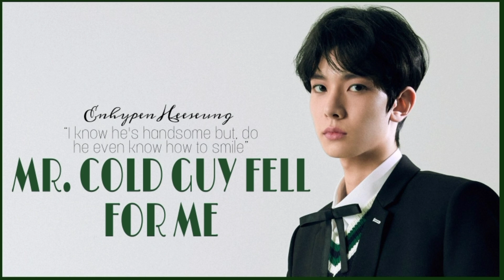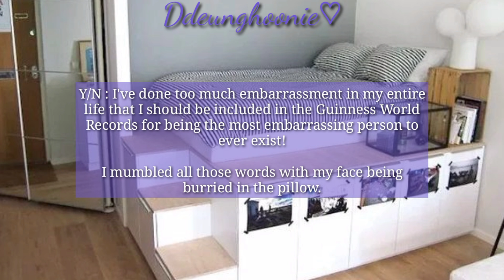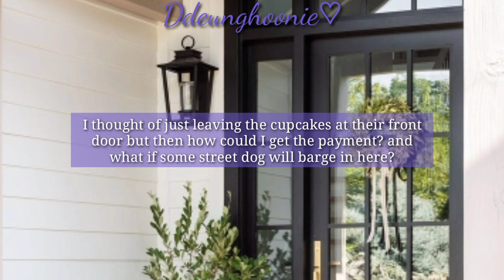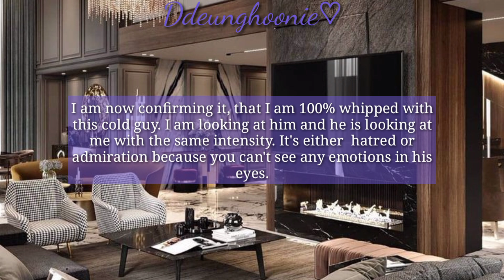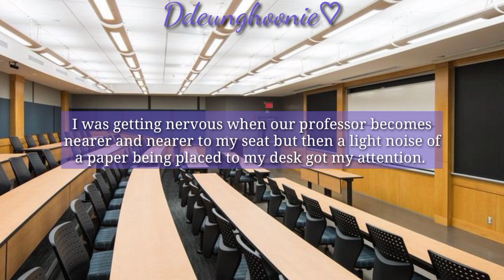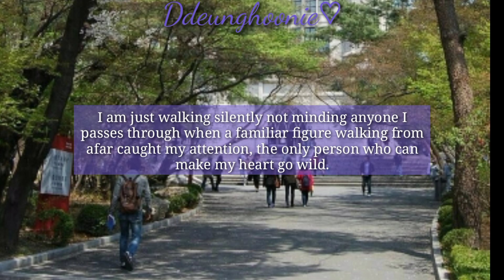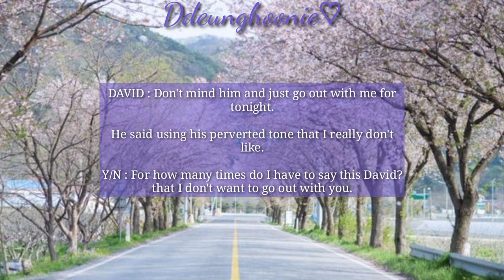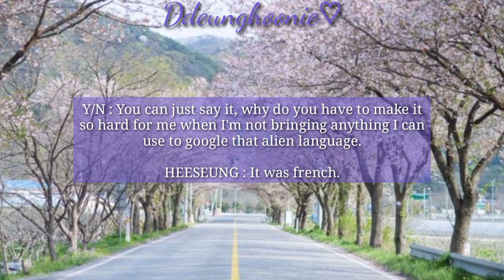Mr. cold guy fell for me | ENHYPEN HEESEUNG ONESHOT